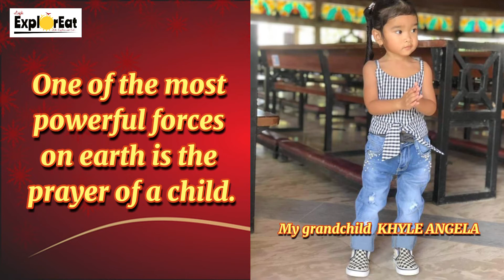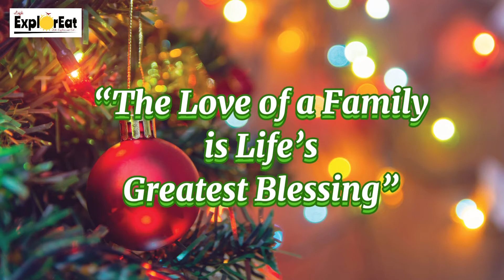Unboxing Christmas Gifts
Simple Christmas 2020 Celebration